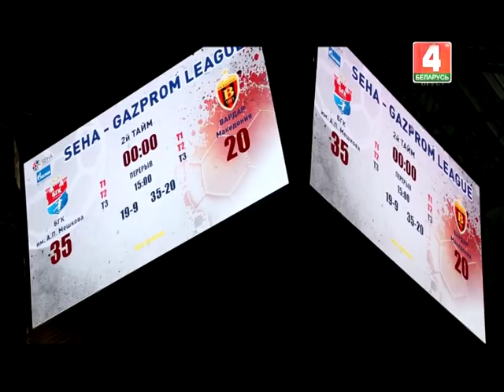Спорт-life 02-11-18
Принципиальная встреча брестского "Динамо" и борисовского БАТЭ. Победа БГК над "Вардаром". Новые достижения мастера спорта Беларуси - Виктора Братчени. Триумф брестских «художниц» на международном турнире в украинской Виннице. "Открытый урок" юных каратистов. Главные события из спортивной жизни Брестской области – в программе «Спорт-life».